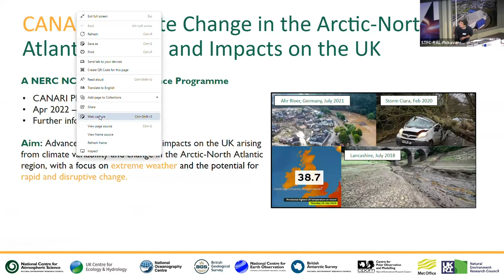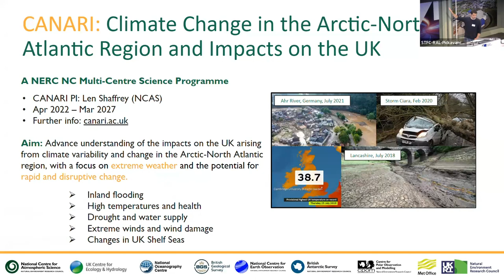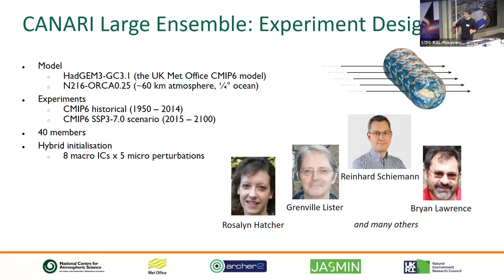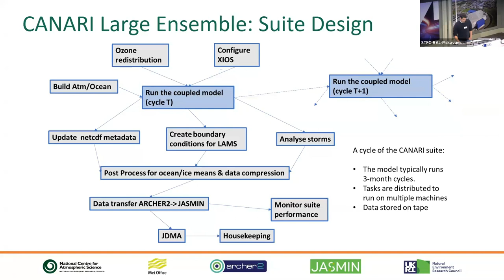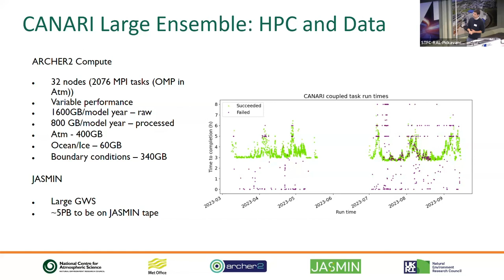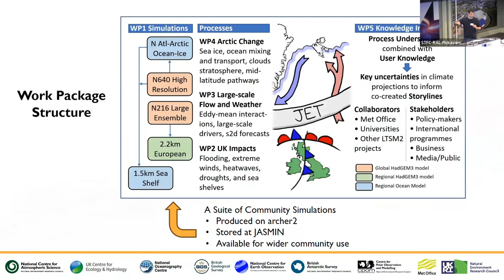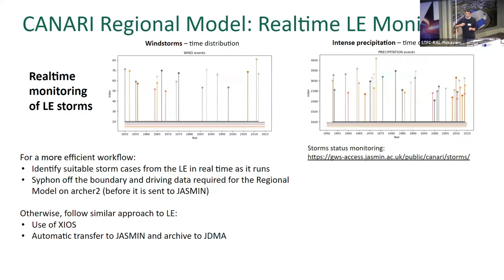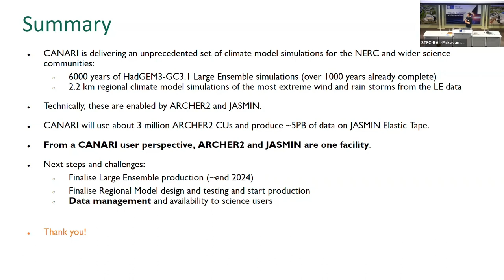Climate Modelling in the CANARI Science Programme - JASMIN Conference 2023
The 2nd talk in our second user highlights session presented by Ben Harvey  from Reading University. This talk was about Climate Modelling in the NERC CANARI science programme originally produced by Reinhard Schiemann.

A recording from Day 2 of the JASMIN user conference 2023.